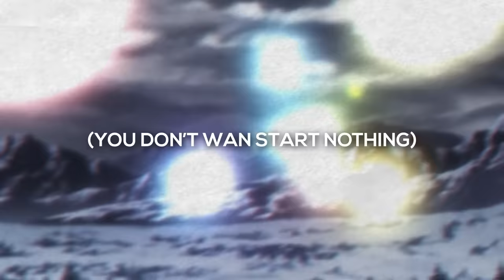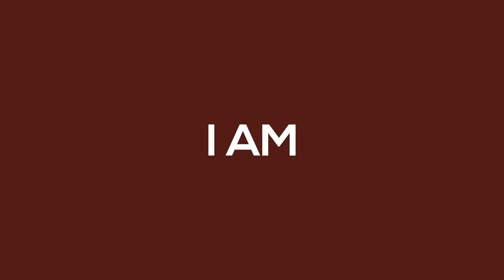BEASTS OF ANIME RAP CYPHER VOL. 2 || Shwabadi ft. Rustage, Zach B, GameboyJones, Breeton Boi & more!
The official AMV for the beasts of anime rap cypher volume 2, by shwabadi, rustage, zach b, gameboyjones, breeton boi, connor quest, frivolousshara, aerial ace, mir blackwell, ham sandwich, and blacklynk!

Credits (Links below):
Instrumental production - Shwabadi
Lyrics and performance - Shwabadi, Aerial Ace, Mir Blackwell, Blacklynk, Connor Quest!, Zach B, FrivolousShara, Breeton Boi, Rustage, Ham Sandwich & GameboyJones
Mixing and mastering - Shwabadi
Video editing - Kevizard Edits (K2)
Thumbnail - ShoutoTdrk